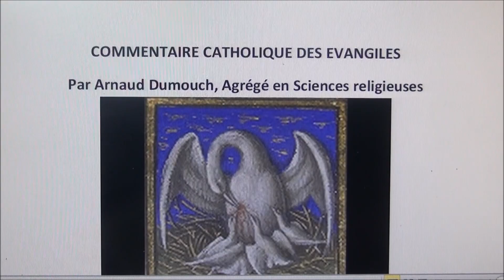Parabole 8 ─ Le bon samaritain : Le second commandement est dans l’amour du prochain (Luc 10, 30)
ou sur ce compte en France :
BIC CMCIFR2A

Parabole 8 ─ Le bon samaritain : Le second commandement est dans l’amour du prochain (Luc 10, 30) (44 mn)
Thèmes abordés : Qu’est-ce que la charité ? Les actes d’humanisme des athées sauvent-ils ?
Cette parabole, si elle n’est pas lue avec le reste de l’évangile, pourrait indiquer que la bonté des païens qui ne connaissent pas et donc n’aiment pas Dieu, sauve en elle-même. En réalité, confirmera le Concile de Trente (session VI), ces hommes sont préparés au salut qui leur sera donné infailliblement lorsque, voyant le Christ, ils s’enflammeront de charité pour lui selon cette parole : « Matthieu 25, 40 Et le Roi leur fera cette réponse : En vérité je vous le dis, dans la mesure où vous l'avez fait à l'un de ces plus petits de mes frères, c'est à moi que vous l'avez fait ».
46 à 49- COMMENTAIRE DES PARABOLES DE JÉSUS

Une série de cours de théologie mystique et biblique catholique
Arnaud Dumouch, 2021.